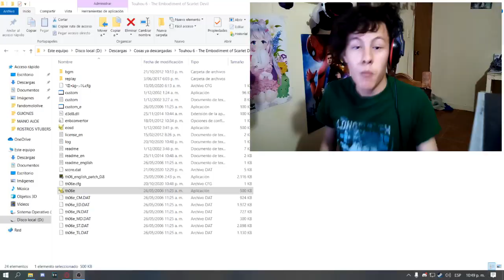Jugando TOUHOU B0RRACH0?! - Touhou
Hey que tal gente, aquí su amigo spider y estamos en un nuevo vídeo para el canal en donde volvemos con una saga de juegos que me gusta bastante llamada Touhou Project.
Pero he llegado con un plus y es que lo jugaremos estando "b0rr4ch0s" ya que el mismisimo creador del juego lo juega así y dije "porque no hacerlo yo también" y pues en ese vídeo ya me ven un poco más hiperactivo, o eso quiero creer.
Si les gustaría que hiciera retos tontos o así me alegraría ver recomendaciones de que puedo hacer en los comentarios jaja, por cierto perdón si no he subido undertale pero es que la ruta gen0cida requiere que este mucho tiempo farmeando a los enemigos Owo

Creo que eso ha sido todo
Sin nada más que decir (Por el momento)
Byeee